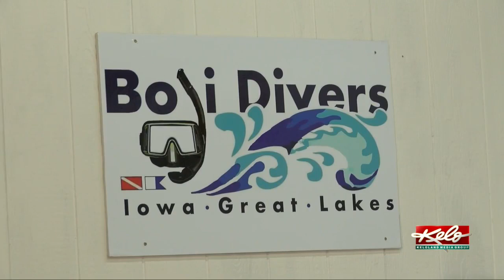Okoboji scuba diver saved by instructor recalls act of heroism